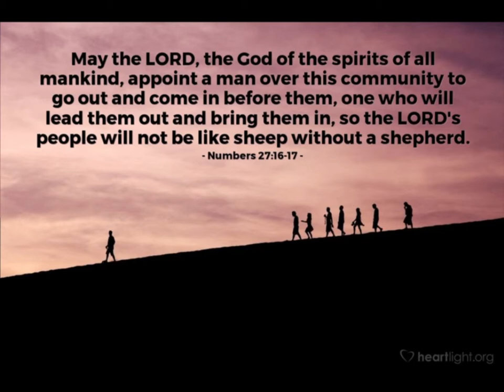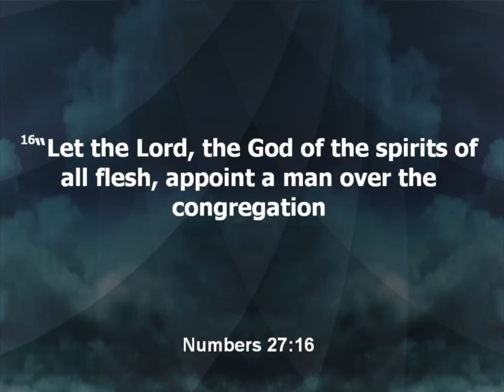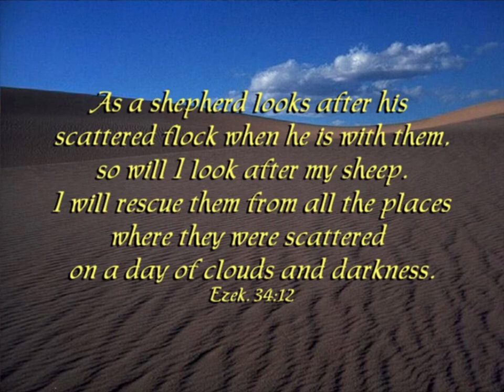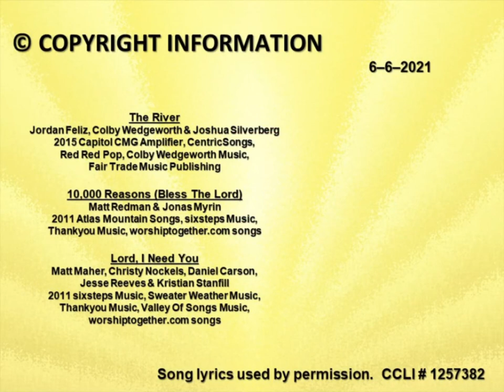Sunday Service June 6, 2021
Guest speaker Vickie Burge speaks on "God has a Joshua Waiting"
Numbers 27:15-23